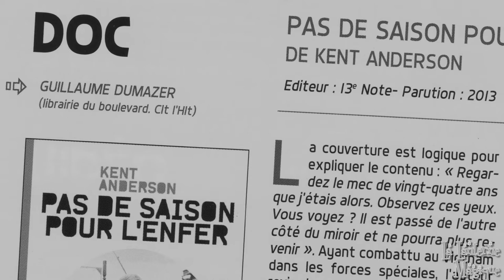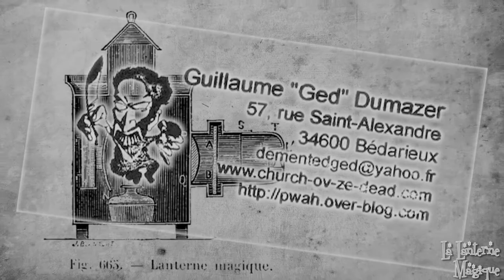La Lanterne Magique Guillaume "Ged" Dumazer Part I